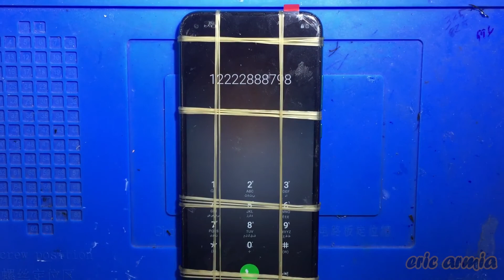HUAWEI Y7 PRIME 2020 - (ART-L29N) - LCD SCREEN REPLACEMENT - CHANGE DISPLAY